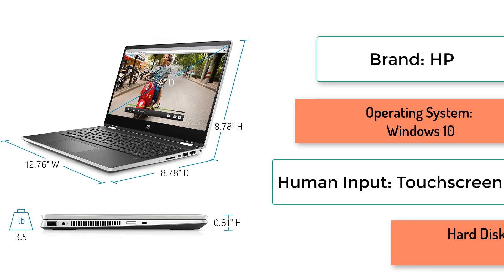TOP hp pavilion x360 Convertible 2-in-1 Laptop For buy in 2021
HP Pavilion x360 14” Full HD Touchscreen Display, Windows 10 Home, Backlit Keyboard (14-dh2011nr, 2020 Model)

I made this top product list based on my personal experiences, opinion and I tried to find out best quality full product in reasonable price, best selling product on Amazon.I collect those product which is close to five star customer positive reviews and Best selling product on a discount price now .

I only use some Amazon product image and video for help to selling this product on customer. If you find any of your copyrighted material in this video, please leave us a message so we can resolve the issue.